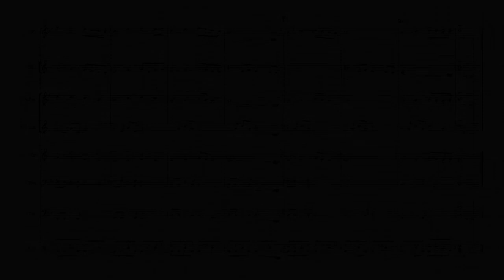Every Breath You Take for Elementary Wind Ensemble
This 1983 classic by Sting and The Police is a dynamic foot tapper and your players will love being transported back to the 80's to perform this British number 1 hit.  Arranged as a flexible ensemble for elementary wind players, with optional parts for bass guitar and drums.  Multiple versions of each part are included so that virtually any wind instrumental combination can be accommodated.

The PDF containing  score and parts is available from SMP Press.